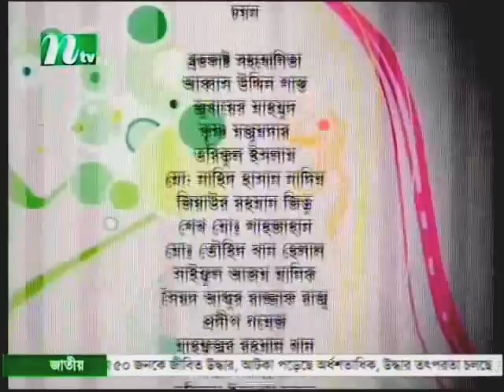MOHILANGON March Show, 2015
Researched & Directed by Jainul Abedin Azad
Presented by Atiya Islam
Discussants: Prof Dr Syeda Sulatan Razia, Dr Sharmin Rahman, Mariam Jamila & Monira Sultana
Produced by Shah Saifullah Saif